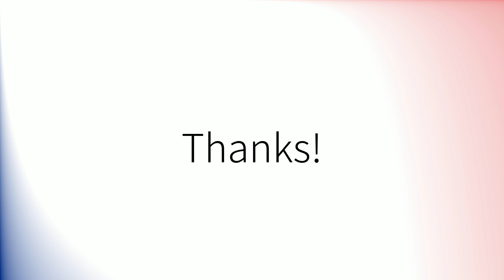Comment prononcer 'Stabilité' en français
How to pronounce 'Stabilité' in French.
Como pronunciar 'Stabilité' en francés.
Wie man 'Stabilité' auf Französisch ausspricht.
「Stabilité」のフランス語の発音の仕方